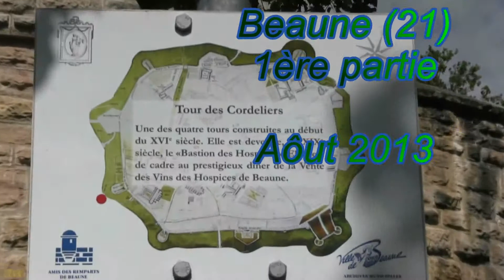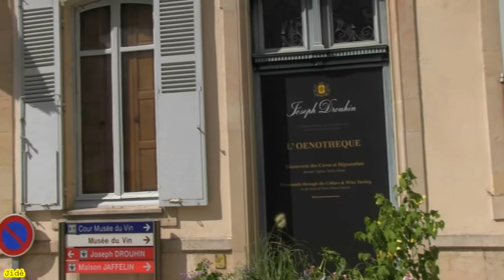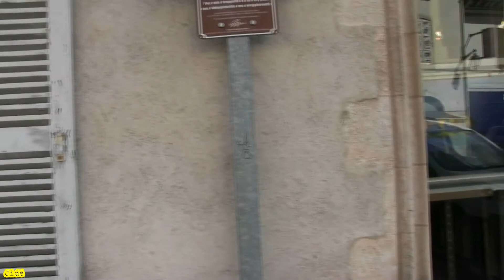Beaune (21) - Quartier des Hospices - 1ère partie - Août 2013